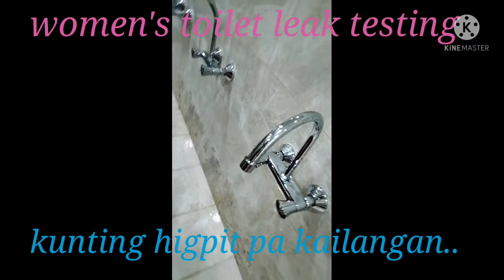Women's comport room leak testing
Ofwonduty🏷️🏷️🏷️